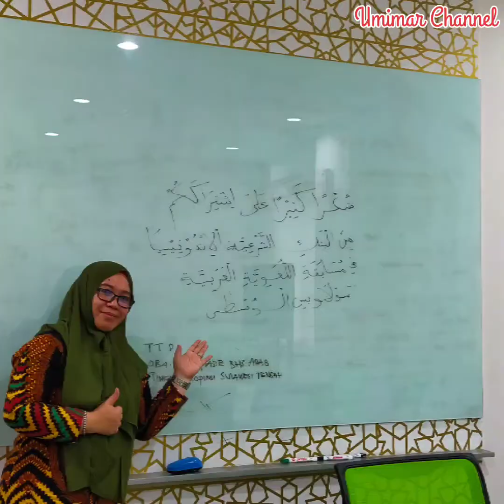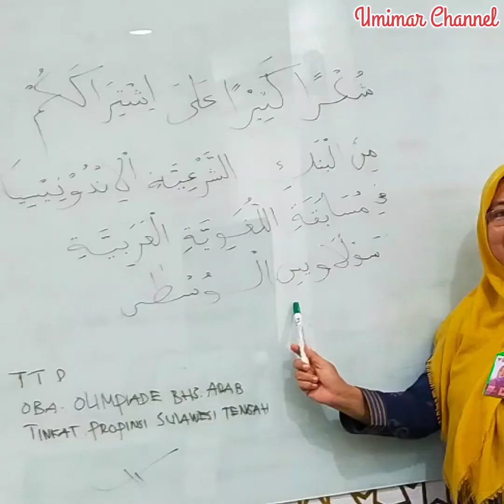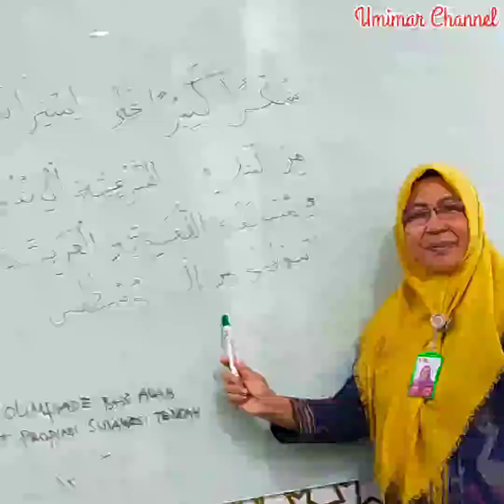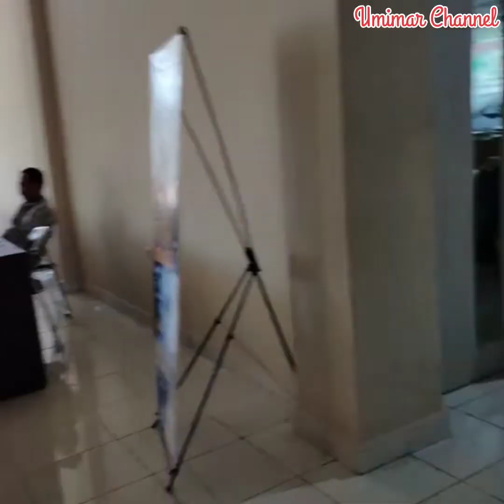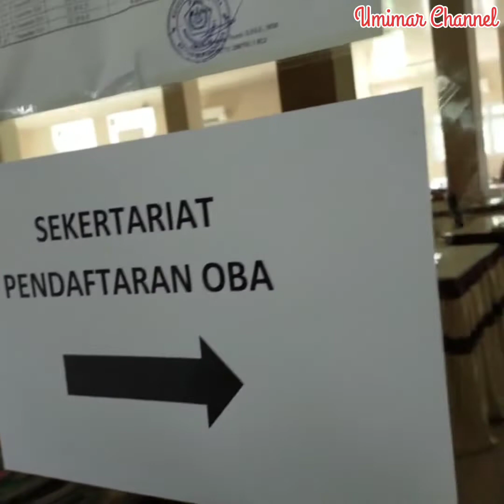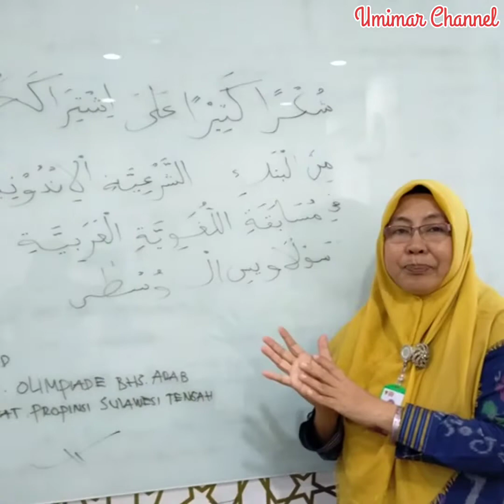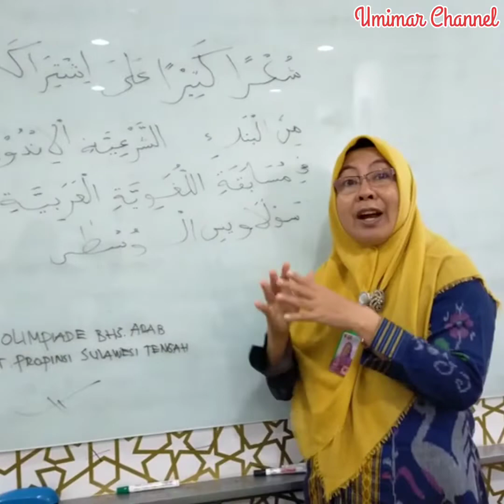Persiapan Olimpiade Bahasa Arab OBA 5 Provinsi Sulawesi Tengah